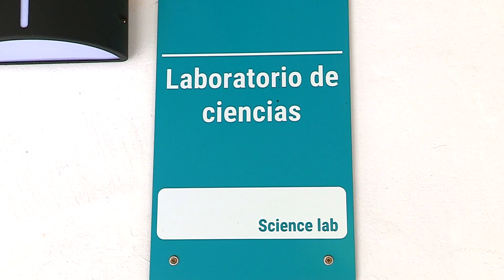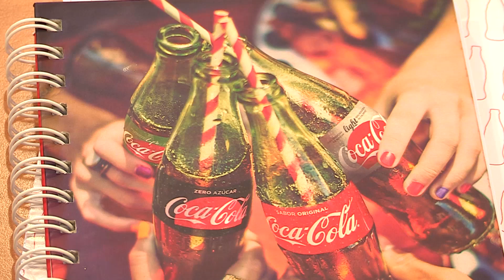Junto a Ánima acortamos el camino entre el aula y el mundo laboral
Coca-Cola y Ánima trabajan codo a codo para potenciar la formación de los jóvenes.